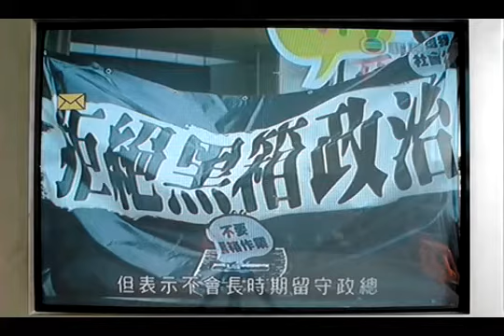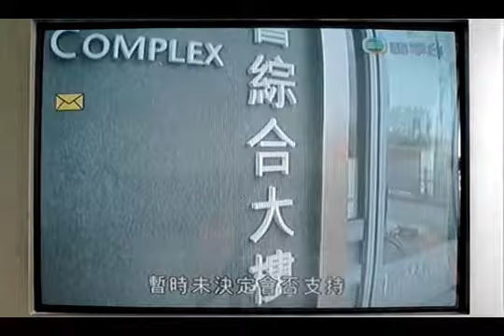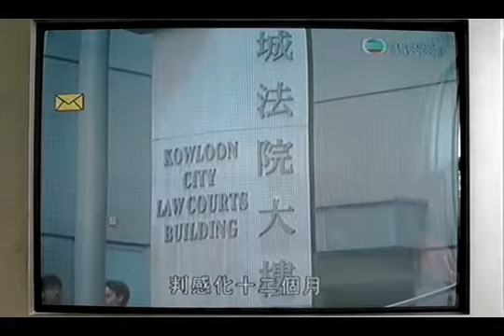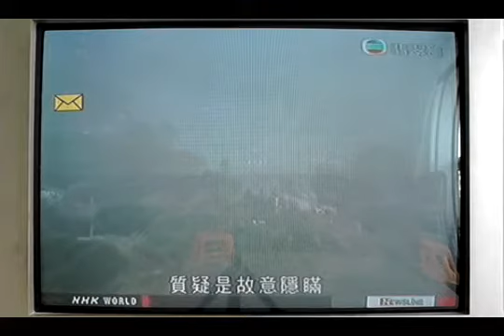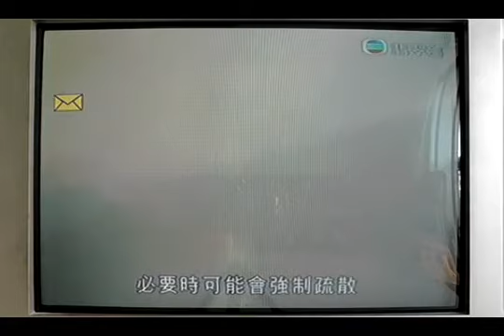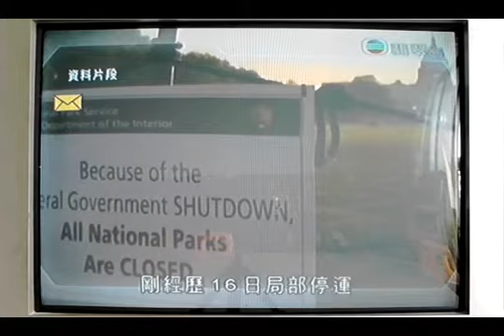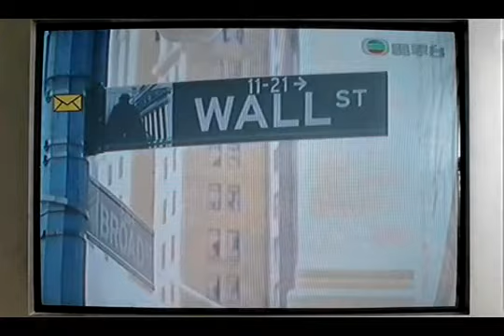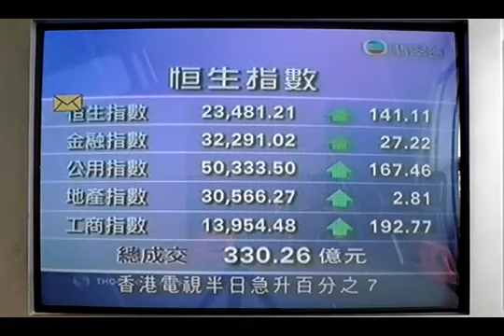2013-10-21 無線電視 午間新聞TVB Noon News